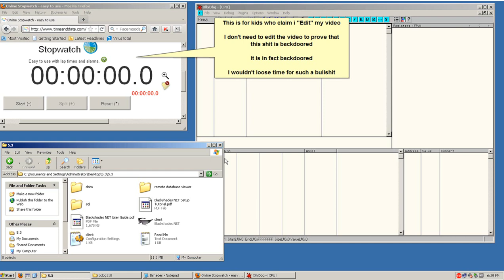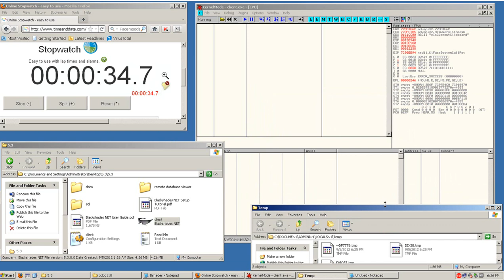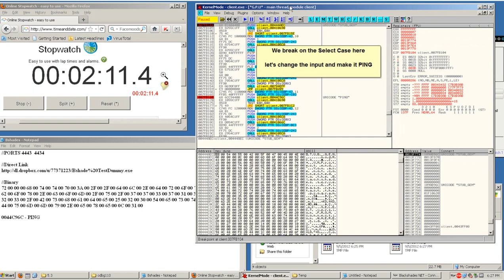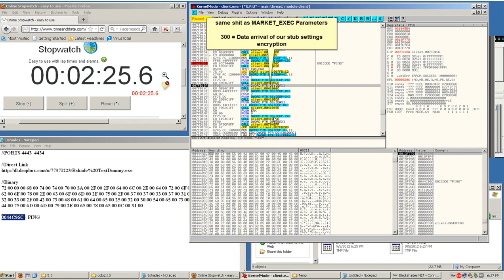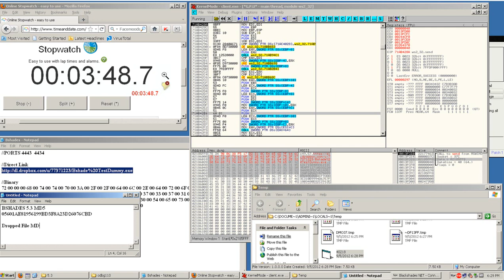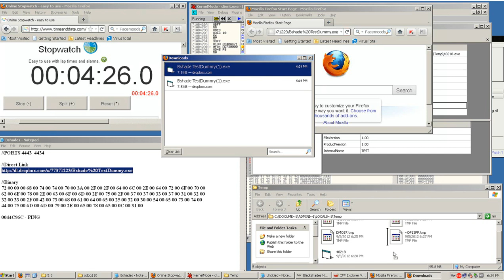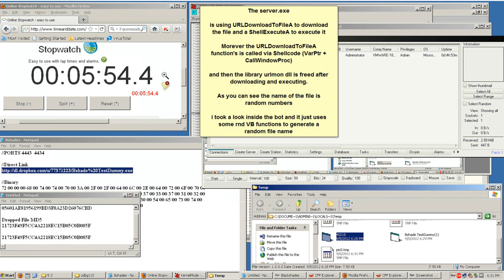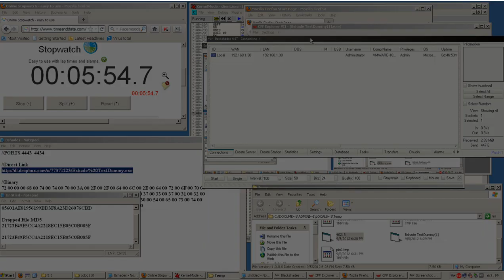BlackShades 5.3 Original First Release! (Backdoored)